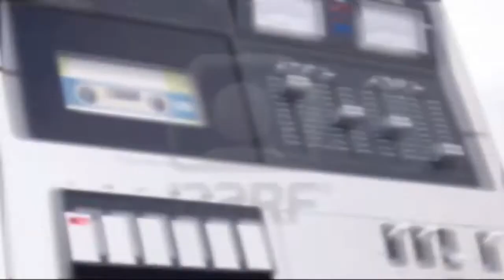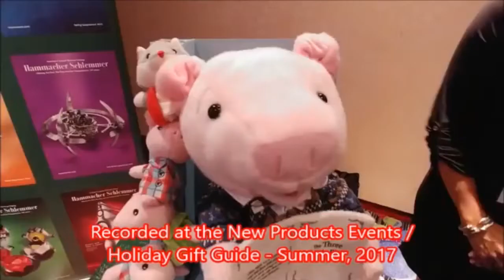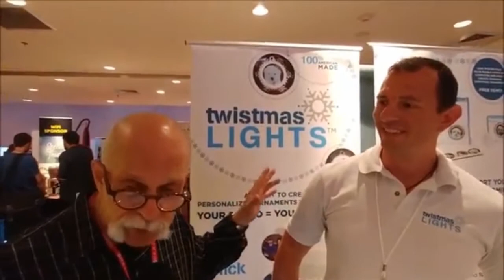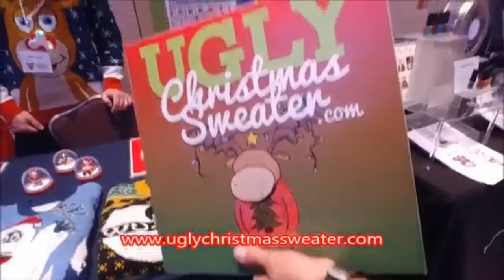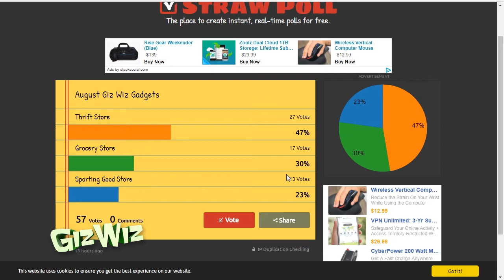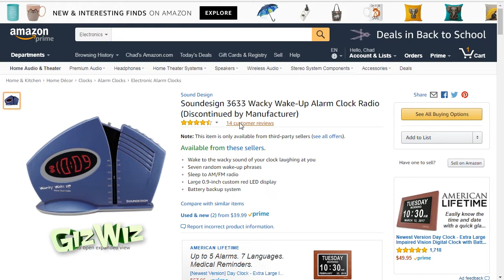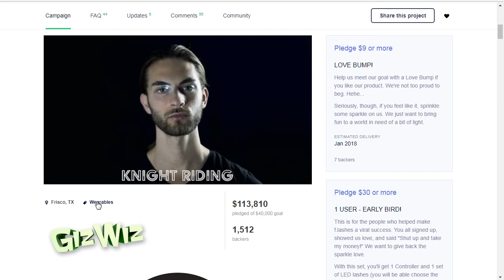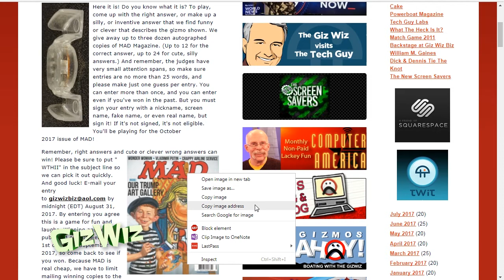The Giz Wiz #1634: Lashing Out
The holiday season has come a little bit early with Christmas gadgets and there's a new month so that means a new theme!